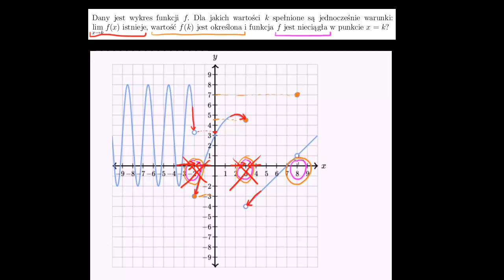Zadanie o punktach nieciągłości